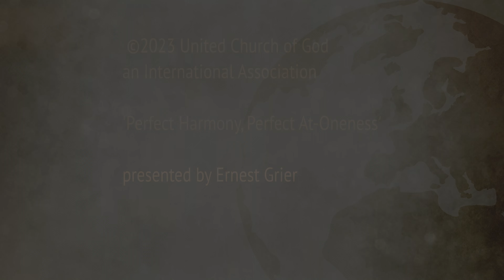Perfect Harmony, Perfect At Oneness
We are so fortunate that God desires to reconcile humanity back to Himself through Jesus Christ, even though we offended Him via our iniquities. Let's examine in a broad sense the steps God took after being offended.